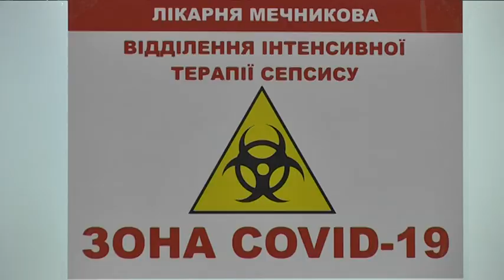Фактично помаранчева: дніпровські медики говорять про невтішні показники захворюваності на COVID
Фактично в помаранчевій зоні. Медики спостерігають  стрімке зростання  захворюваності на КОВІД-19 у Дніпрі. За останні два тижні із 40 хворих на 100 тисяч показник зріс до 163. Тепер інфіковані кожні 163 людини із тисячі.  Тільки за минулу добу в області зафіксували 271 випадок коронавірусної інфекції.